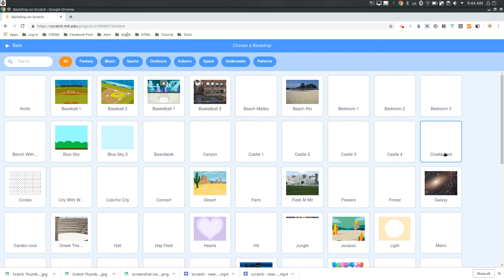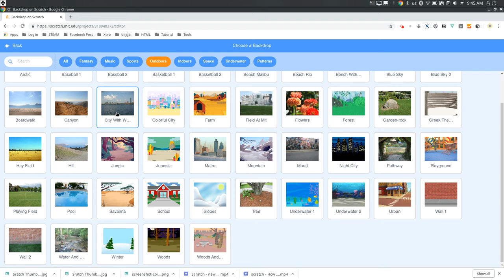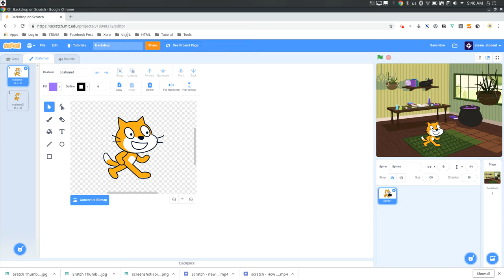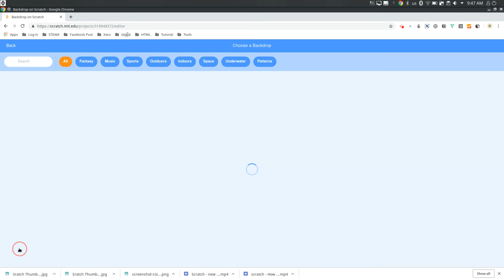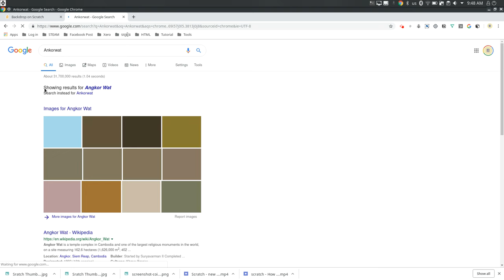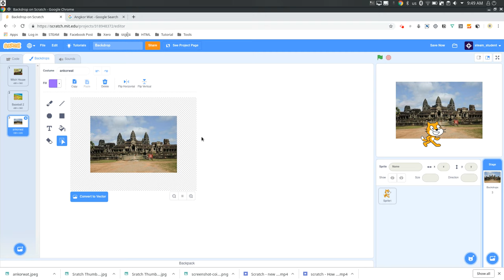KOOMPI STEAM [Scratch 07] Change backdrops